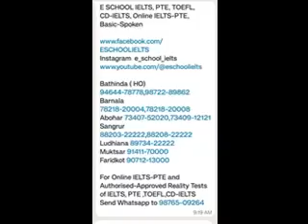ਕੀ 32 ਹਜਾਰ ਕਰੋੜ ਦੇ ਘਪਲੇ ਨੇ ਕੀਤੀ ਬਿਜ਼ਲੀ ਮਹਿੰਗੀ?,ਰਹੁਲ ਗਾਂਧੀ ਨੇ ਨੱਪੀ ਪੈੜ,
punjablivenews 19oct shmadan ਕੀ 32 ਹਜਾਰ ਕਰੋੜ ਦੇ ਘਪਲੇ ਨੇ ਕੀਤੀ ਬਿਜ਼ਲੀ ਮਹਿੰਗੀ?,ਰਹੁਲ ਗਾਂਧੀ ਨੇ ਨੱਪੀ ਪੈੜ,ਕਿਸਾਨ ਜਥੇਬੰਦੀਆਂ ਵੱਲੋਂ ਪੰਜਾਬ ਦੇ ਮੁੱਦਿਆਂ ਤੇ ਏਕੇ ਦਾ ਸੱਦਾ,ਰਾਜਪਾਲ ਨੇ GST ਸੋਧ ਬਿੱਲਾਂ ‘ਤੇ ਚੁੱਕੀ ਉਂਗਲ